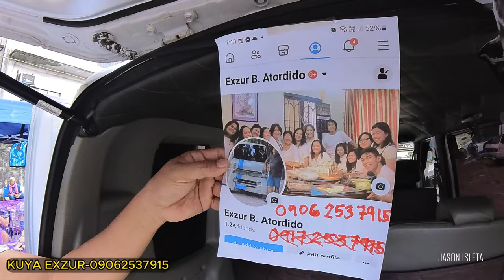5K LANG BELGIAN SA PASIG MURA NA MERON DIN EXOTIC BULLY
baka may magustuhan po kayong mabili nanjan po mga cp numbers nila